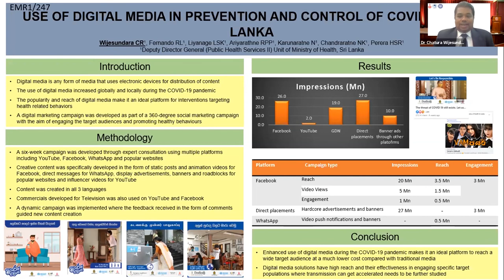APACPH Conference - Oral Presentation - Wijesundara CR - EMR1/247